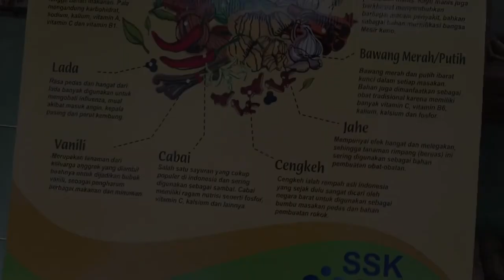Bahan Pangan Indonesia